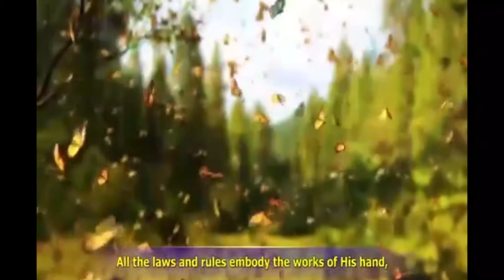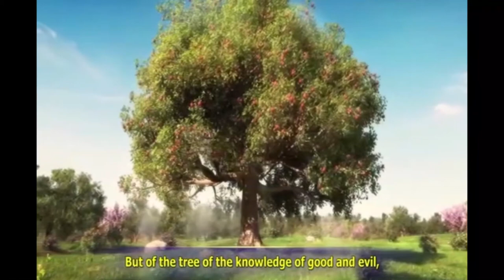peter joshua garu||15 02 2021||అంశం:వెలుగు